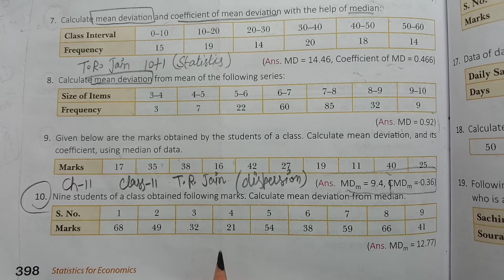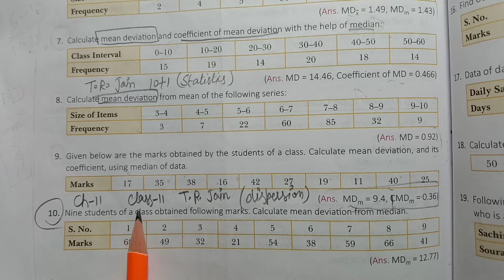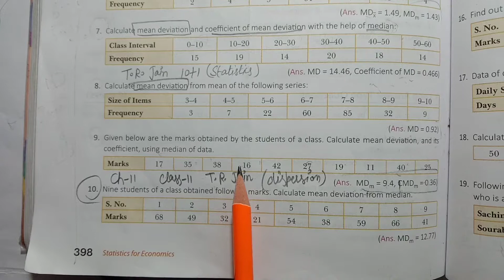Q10) MD ch-11 measures of dispersion